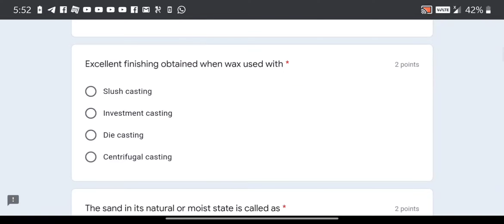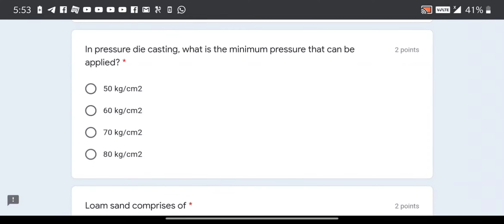National Level E-Quiz on "Metal Casting"